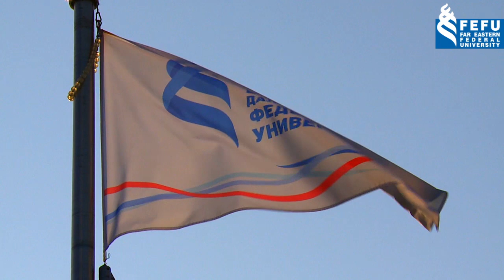Republica De Colombia